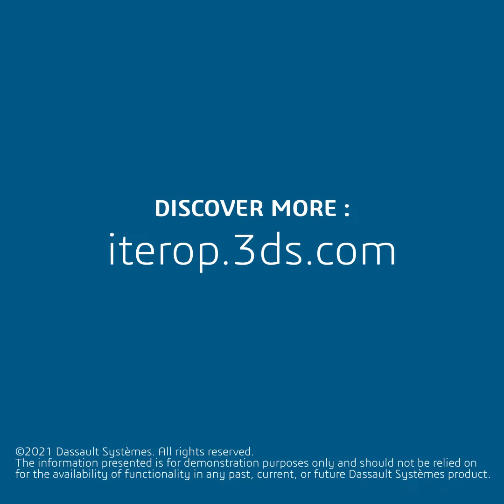Exemple ERP + BPM : Le Duo Gagnant ?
Découvrez la puissance du duo ERP + BPM.
Les entreprises s’appuient sur des processus métiers pour assurer leur efficacité opérationnelle. Les ERP gèrent une grande partie de ces processus, atteignant fréquemment jusqu’à 75 % des besoins. Toutefois, il subsiste des zones d’ombre, des aspects périphériques nécessitant l’implémentation d’une solution BPM pour apporter du la fluidité et de l’intelligence entre des processus parfois figés.

Ne manquez pas ces précieuses informations pour optimiser la gestion de votre entreprise !

Parlons de votre projet :
Demandez une démonstration de l'outil sur l'un de vos cas d'usage :